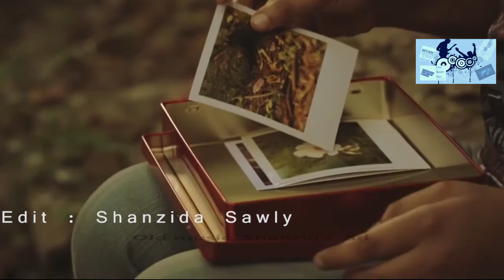Tumi ki amay ager moto basho valo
## Song: Tumi ki Amay ager moto basho valo
#Artist:Liton
  ## Edit : Shanzida Old is Gold
    ## Band : SteeLer
  Old Rock Music Shanzida Bd
Listen lot of Bangla Band Song from this Category Music Licence